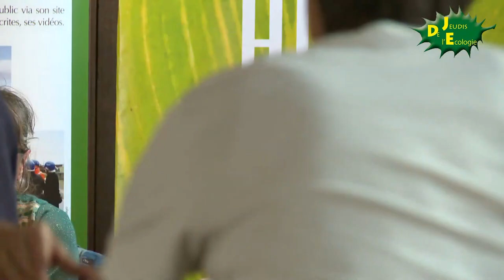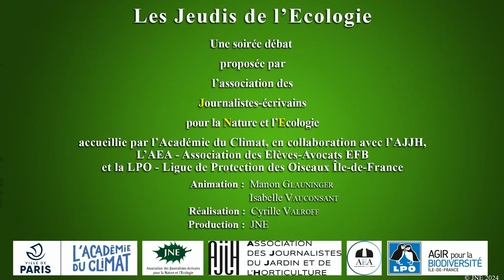LES JEUDIS DE L'ÉCOLOGIE / ARBRES ET HAIES : ENJEUX DE TERRITOIRES / #1 la biodiversité au cœur.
Paul Valéry disait «Les arbres, c’est le temps devenu visible» à quoi Tolkien répondit que «la seule chose que l’on puisse décider est quoi faire du temps qui nous est imparti.»

Depuis 380 millions d’années, les arbres peuplent la terre.
En regard, l’humanité avec moins de 3 millions d’années est bien modeste.

23 500 km de haies disparaissent chaque année et le pacte gouvernemental lancé en 2021 prévoyait 50 millions d’€ pour planter 7000 km de haies. C'est peu.

Les forêts représentent le 2ème puits de carbone après l’océan et couvrent 1/3 des terres émergées.

Les arbres sont un élément majeur de l’équation actuelle du climat bouleversé et de l’effondrement de la biodiversité qui menace de disparition l’espèce humaine à terme.
Et pourtant, dans le monde, ce sont 10 millions d’ha qui sont détruits chaque année selon la FAO.

Que pouvons-nous décider de faire du temps qui nous est imparti sur des territoires déjà grandement préemptés ?

NOS INVITÉ.ES
• Loïc Eon, responsable de la mission Forêt - Ile-de-France Nature
• François Gross, Délégué territorial, LPO Ile-de-France

• Inès Blanc-Durand, avocate - Artemisia Lawyers
• Pascal Fur - Association ADDUFU pour la défense de la dernière Forêt usagère de France

Animation : Sylvie Ligny, journaliste et Anna Bittighofer, LPO - Ligue de Protection des Oiseaux

Présentation : Antoine Bonfils
Images et réalisation : Cyrille Valroff